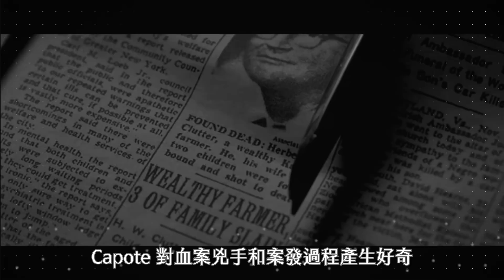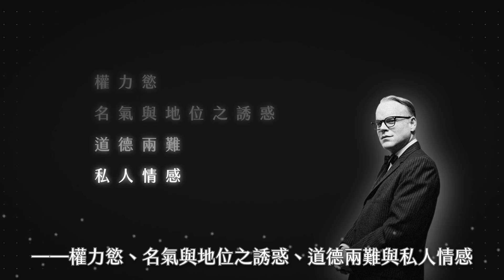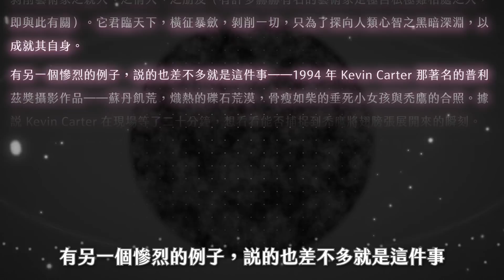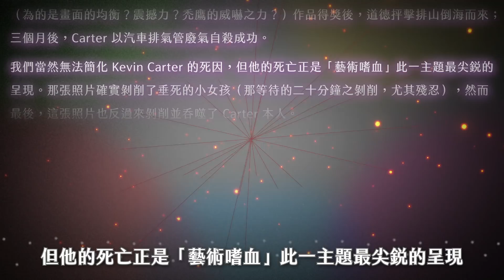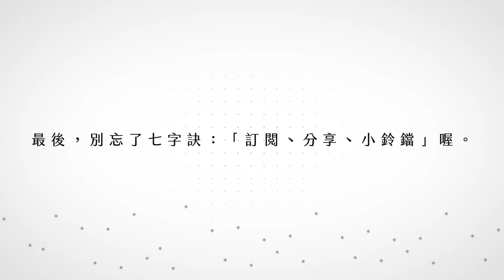22｜可以拿鄭南榕開玩笑嗎？「地獄梗」是否有消費他人的嫌疑？〈冷血告白：論藝術嗜血〉第一講｜伊格言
脫口秀是殘忍的嗎？可以拿鄭南榕開玩笑嗎？可以拿客家人開玩笑嗎？可以拿黑人來開玩笑嗎？界線在哪裡？
前幾個月，脫口秀演員博恩以鄭南榕自焚為題材的笑話在網路上引起軒然大波。
然而事實上，類似事件並不罕見──生活中有許多笑話原本就源自於對特定群體的刻板印象或歧視；近日一波以「客家人生性吝嗇」為題材的笑話創作風潮，其實也是這樣。
這總令我們好奇：藝術是嗜血的嗎？藝術能否歧視他人？
藝術創作是否可能是對他人苦難的消費？藝術創作需要遵循現實世界的倫理嗎？
這是本集的主題，來自伊格言老師的一篇文章：〈冷血告白：論藝術嗜血〉。

文章開頭，伊格言帶我們進入了電影《柯波帝：冷血告白》（Capote）的劇情。
這部2005年的電影由已故的奧斯卡影帝菲利普西摩霍夫曼（Philip Seymoure Hoffman）主演；
改編自美國同志作家楚門卡波堤（Truman Capote）的真人真事──1965年，Truman Capote完成了一部述說真實罪行的「非虛構小說」作品《冷血》（In Cold Blood）。
這本書的題材是發生於堪薩斯州小鎮的一家四口滅門血案──兇手潛入農場主人赫伯特‧克拉特（Herbert Clutter）家中意圖偷竊未果，遂殺害了克拉特夫婦和他們的兩名子女。
Capote對血案兇手和案發過程產生好奇，心生《冷血》寫作計畫，並設法前往監獄，採訪落網兇手。
探詢真相之餘，也希望實地經驗能為此書增添血肉。
也正因如此，Capote與兇手成為好友，甚至互生情愫。
然而這樣的權力關係卻將這件事拖進了一個曖昧無比的泥沼中──Truman Capote希望能在兇手幫助下獲得素材，儘快完成曠世鉅作；
而兇手則懷抱著一種模糊的願望：渴望被了解、渴望被寬宥、渴望成名、渴望為世人所知。

但冗長的司法程序使二人的關係越趨緊張。
Capote原本的預期是，兇手將被處決；而在處決之後，《冷血》一書也將順利定稿出版，進一步將作者的文學聲望推向高峰。
然而另一方面，站在兇手的立場，當然並不希望判決對自己不利。
結果是，司法程序複雜漫長，行刑一拖再拖，宣判之後上訴再上訴，纏訟曠日廢時，作家也等得心焦不已；
因為結局尚未出現，書自然也無法完成。
在故事尾聲，當Truman Capote終於獲知全案死刑定讞的那一刻，簡直是鬆了一口氣。

實際上，Capote的心境當然非常複雜──權力慾、名氣與地位之誘惑、道德兩難與私人情感在此一荒謬情境中彼此拉扯，從而展現了巨大而深刻的張力。
而這部電影的重點之一，正是藝術冷血、藝術嗜血的問題。
Capote與凶手之間，是採訪者與被採訪者，也是平常人與犯罪者的關係；他們確實是朋友，甚至產生了友達以上的曖昧。
所以，回到電影的標題，這其實不僅僅是滅門血案的「冷血」，甚至也可以說是作家Capote自己的「冷血告白」，其自身的「Cold Blood」──
我們以為冷血的只是那個犯下滅門案的兇手，但作為藝術家、採訪者的Capote，是否也在冷血地透過剝削他人、剝削朋友，來獲得藝術上的成果呢？

答案當然是肯定的。但伊格言提醒我們，事情還沒結束。
事實上，藝術不僅僅習於透過藝術家剝削其描述對象（也就是滅門血案本身，以及血案兇手），它尚且剝削了作者本人.
伊格言，小說家、詩人，《聯合文學》雜誌2010年8月號封面人物。
著有《噬夢人》、《與孤寂等輕》、《你是穿入我瞳孔的光》、《拜訪糖果阿姨》、《零地點GroundZero》、《幻事錄：伊格言的現代小說經典十六講》、《甕中人》等書。

作品已譯為多國文字，並於日本白水社、韓國Alma、中國世紀文景等出版社出版。
曾獲聯合文學小說新人獎、自由時報林榮三文學獎、吳濁流文學獎長篇小說獎、華文科幻星雲獎長篇小說獎、中央社台灣十大潛力人物等；並入圍英仕曼亞洲文學獎（Man Asian Literary Prize）、歐康納國際小說獎（Frank O'Connor International Short Story Award）、台灣文學獎長篇小說金典獎、台北國際書展大獎、華語文學傳媒大獎年度小說家等獎項。
獲選《聯合文學》雜誌「20位40歲以下最受期待的華文小說家」；著作亦曾獲《聯合文學》雜誌2010年度之書、2010、2011、2013博客來網路書店華文創作百大排行榜等殊榮。
曾任德國柏林文學協會（Literarisches Colloquium Berlin）駐會作家、香港浸會大學國際作家工作坊（IWW）訪問作家、中興大學駐校作家、成功大學駐校藝術家、元智大學駐校作家等。
香港文匯報專訪：
小說是什麼？我認為，好的小說是一則猜想──像數學上「哥德巴赫的猜想」那樣的猜想。猜想什麼？猜想一則符號系統（於此，是文字符號系統）中的可能真理。這真理的解釋範圍或許很小，甚至有可能終究無法被證明（哥德爾的不完備定理早就告訴我們這件事）；但藝術求的從來便不是白紙黑字的嚴密證明，是我們閱讀此則猜想，從而無限逼近那則真理時的智性愉悅。如若一篇小說無法給我們這樣的智性，那麼，它就不會是最好的小說。
是之謂小說的智性。───伊格言